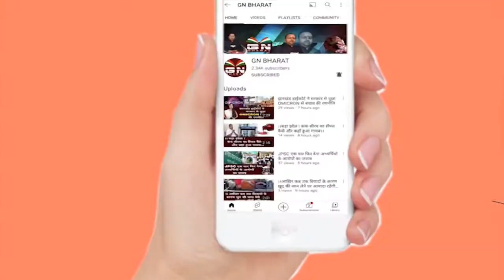मंत्री आलमगीर आलम के आवास पर विधायक दल की बैठक, देखें पुरी रिपोर्ट